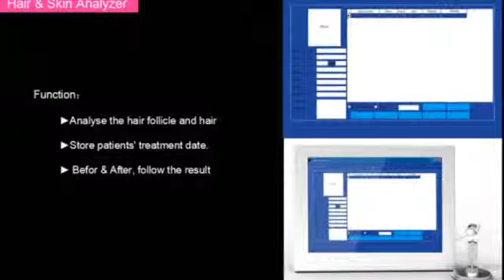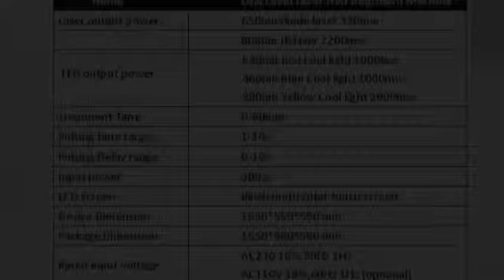New Model Diode Laser Hair Growth Machine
More information you can contact Jonny
Wechat:Jonny318
Indications
 Hair Loss therapy and increase Hair intensity for men and women
 hair loss caused by endocrine strong
 Hair loss caused by pathogenic and nerve
 postpartum hair loss
 Alopecia areata, and increase the hair intensity and hair care after  Hair transplant.